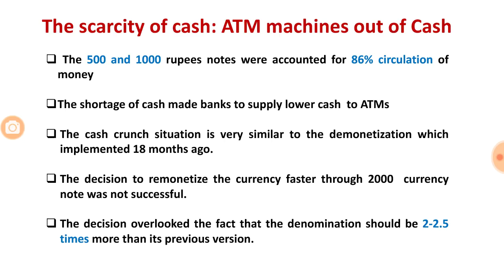The cash crunch : ATM machines are empty